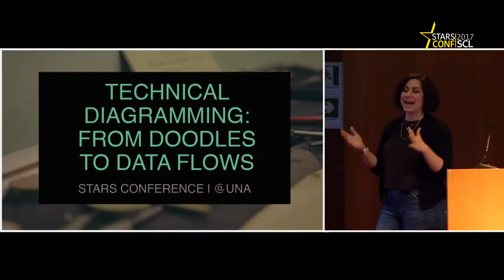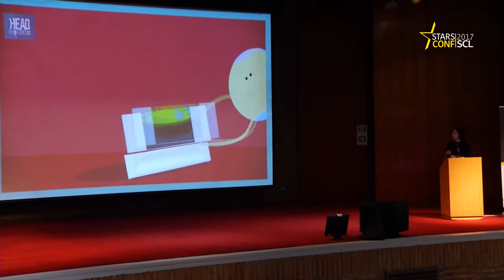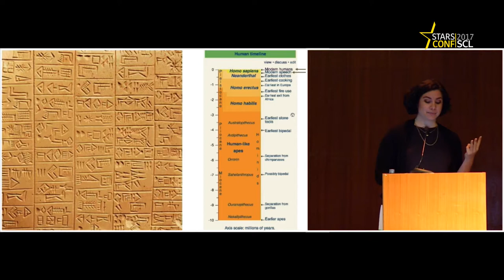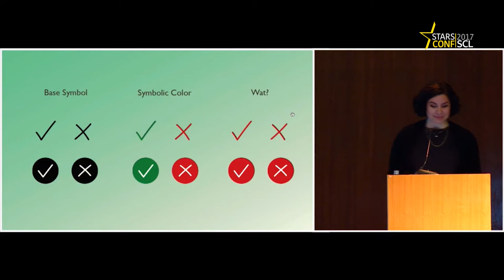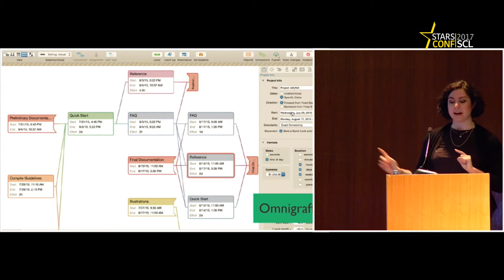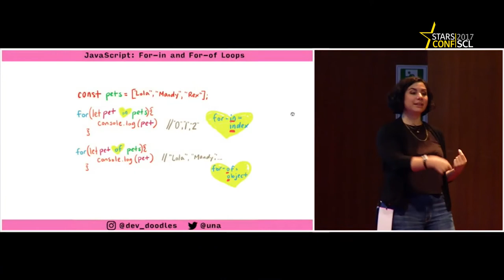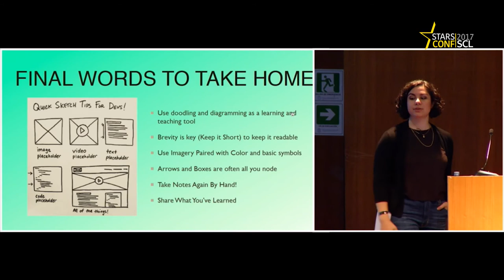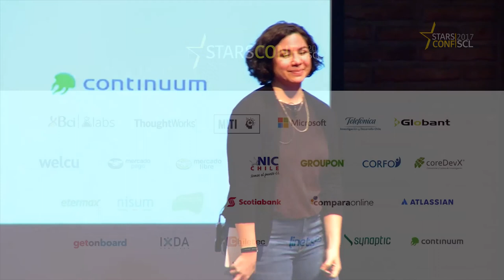Una Kavetz: "Technical Diagramming: From Doodles to Data Flows", versión español | Starsconf 2017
Using visual diagrams can help you unblock your work, uncover bugs, learn concepts, get buy-in, and solidify data flows. This talk will go over the psychology of how to learn in order to teach effective communication skills to developers. With technical diagramming, you’ll not only more effectively teach people how to use your product (documentation), you’re able to get people to rally around your concept, and are a more effective teammate. In this talk, Una will go over her new project, Dev Doodles, and how combining learning modailities with technical concepts can be a big win for any team.